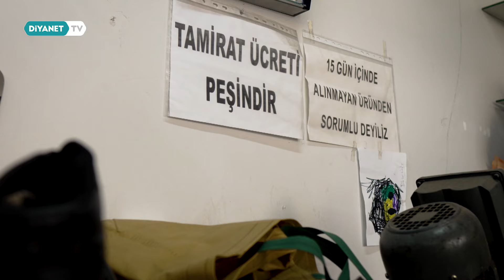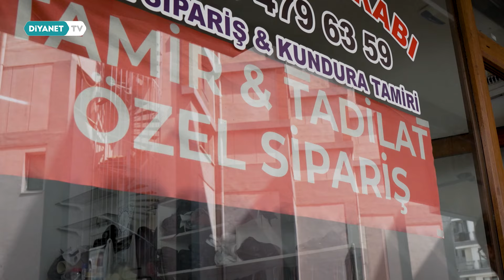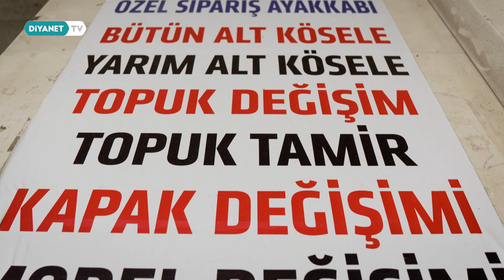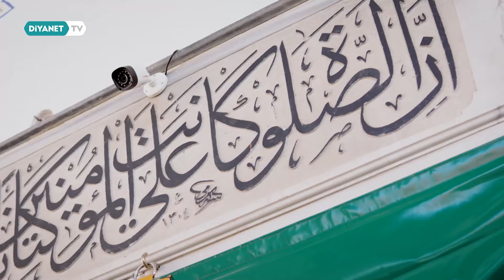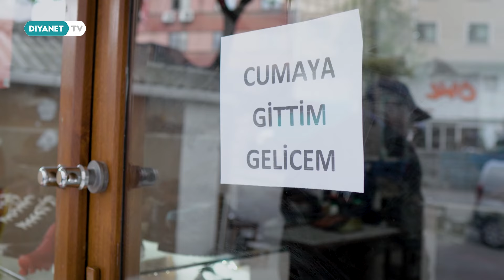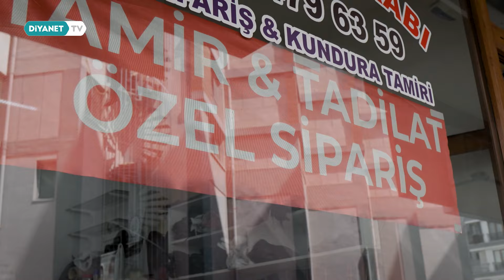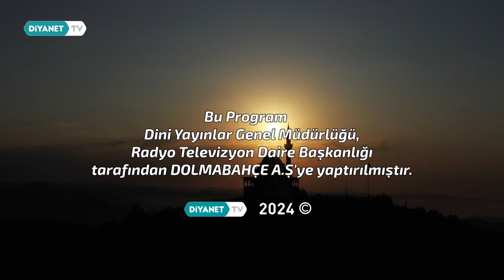Yüksel Tekin - Cuma Günüm 30. Bölüm